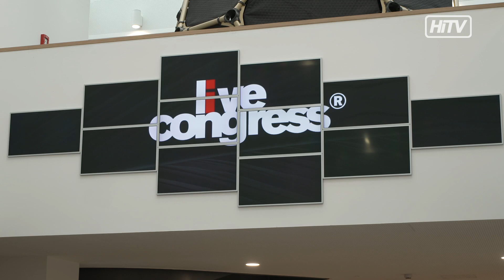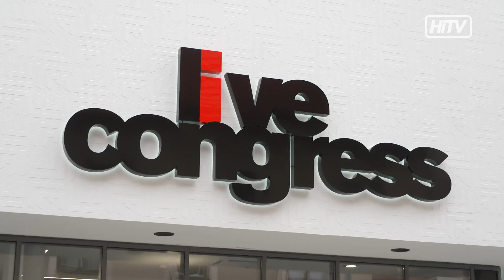Live Congress Leoben feierlich eröffnet!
Bürgermeister Kurt Wallner und Geschäftsführer Gerhard Samberger
präsentierten stolz die neuen Räumlichkeiten.